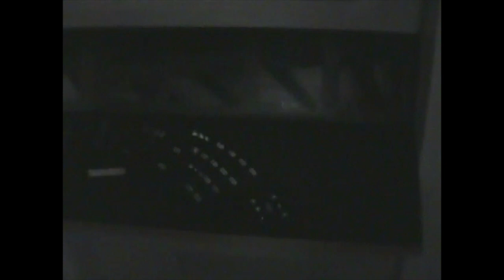Star Base Studios damage HD 720p